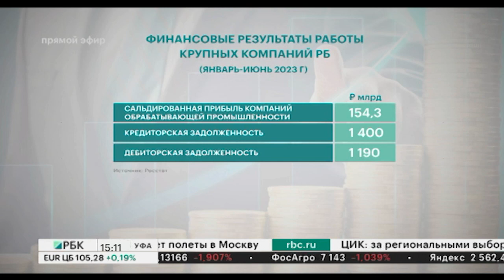Новости 08.09.2023 15:10